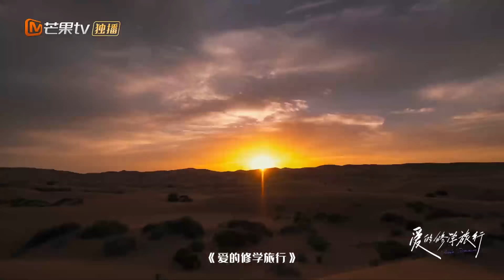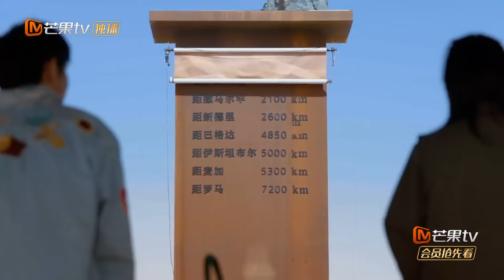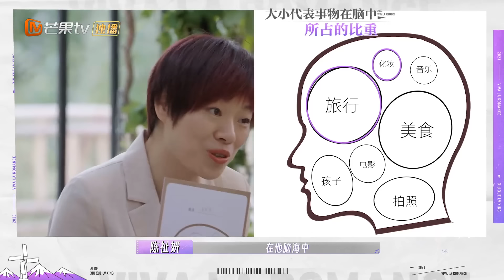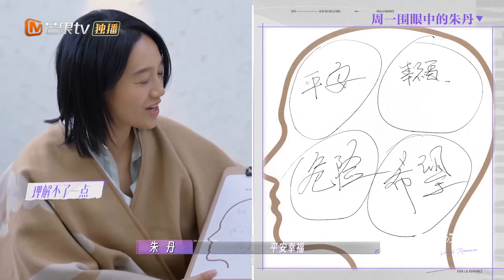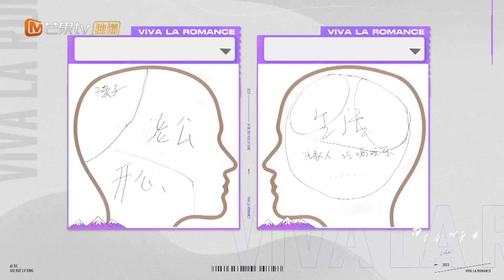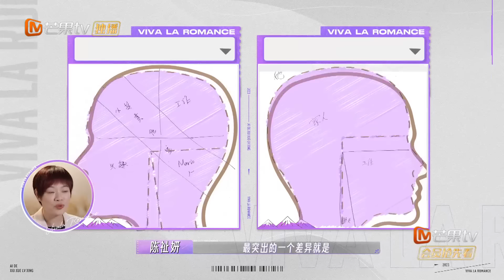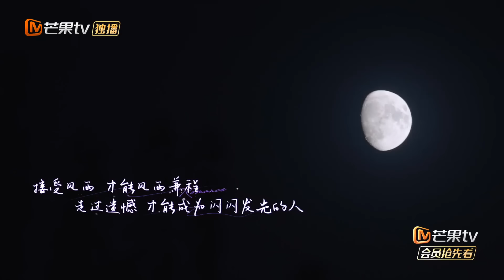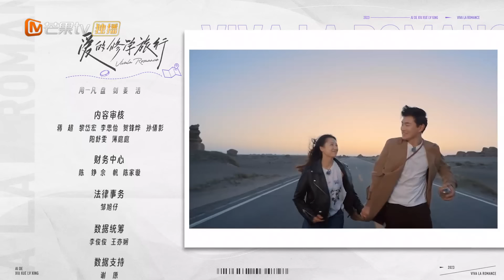[MultiSub] FULL《爱的修学旅行》第1期：朱丹走心聊记人名“心魔” 金莎孙丞潇回忆恋爱初见 妻子的浪漫旅行 Viva La Romance 2023 EP1 | MangoTV